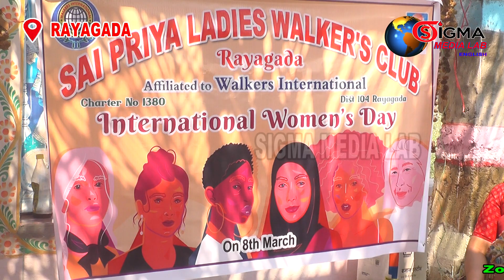Saipriya Ladies Walkers Club Rayagada's latest project involves providing food and sarees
Rayagada District. On behalf of Sai Priya Ladies Walkers Club Rayagada. Sarees, fruits and biscuit packets distribution programme was held in honour of International Women's Day 2023 at Sai temple premises in Maligaon, the SLWC President Walker P. Ramadevi and existing members offered 63 sarees to the underprivileged women of Maligaon Village. Speaking at the event, Mrs. Ramadevi noted that women are essential to any nations or state's prosperity and that any country that prioritises the welfare of its women force will inevitably advance and grows.
She stated that the programme was especially designed to aid underprivileged women. An elderly, impoverished woman congratulated the ladies club members for organising a programme to aid needy women and encouraged them to make sure that gender norms were upheld. The programme included participation from Secretary Walker K Aruna, Treasurer Walker A Sushila, Vice President Walker I L Vaijanti, Joint Secretary Walker K Aswini, Joint Secretary Walker K Aruna, Advisers Walker P Suresh and Walker L Chandra Mouli, and other notable members and guests. Mr Manoj Mishra, Editor of the Sigma Media Lab, prepared the report.